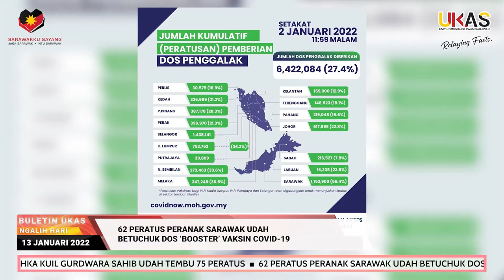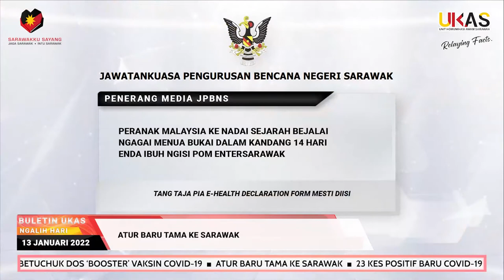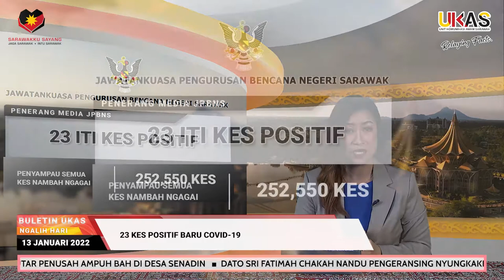BuletinUKAS IBAN EDISI NGALIH HARI 13 JANUARI 2022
1.Engkelebat Deka Digaga Dikena Mutar Penusah Ampuh Bah Di Desa Senadin
2.Dato Sri Fatimah Chakah Nandu Pengeransing Nyungkakka Pemansang, Ekonomi Enggau Pelajar Di DUN Dalat
3.Projek Ngemanahka Kuil Gurdwara Sahib Udah Tembu 75 Peratus
4.62 Peratus Peranak Sarawak Udah Betuchuk Dos ‘Booster’ Vaksin COVID-19
5.Atur Baru Tama Ke Sarawak
6.23 Kes Positif Baru COVID-19